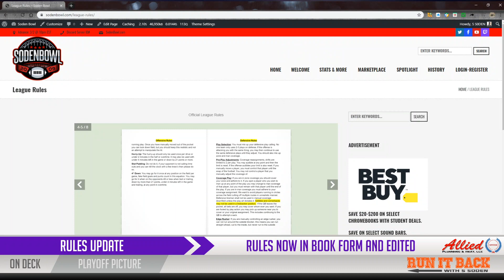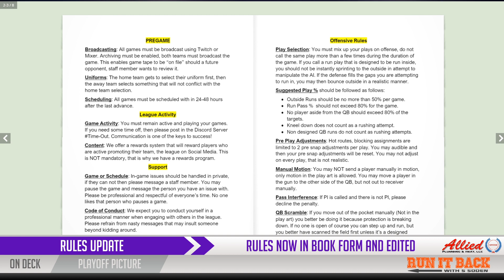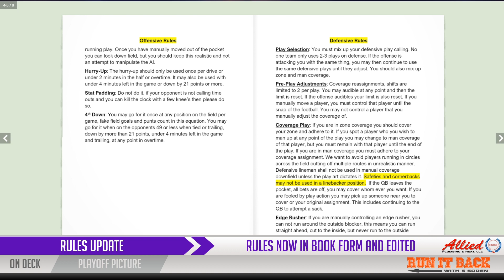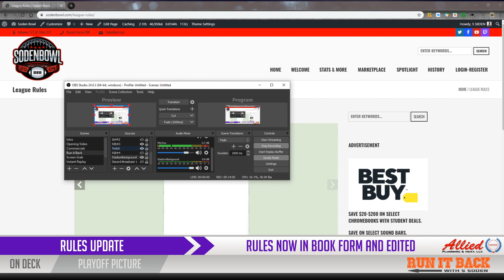SBN Studios Presents: Run it Back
Season 98, almost at the half way point we look at a few things around the league.